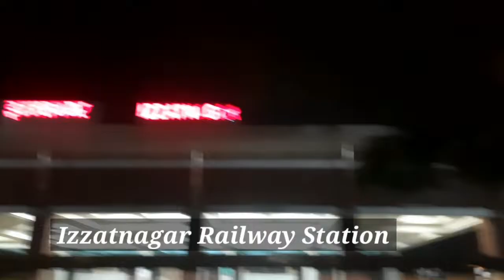Bareilly Market // बरेली शहर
हम लोग गए बरेली शहर

Myself SURJAN RANA
Welcome to our Surjan Rana Vlogs YOU TUBE channel
aapko is channel par
Real Life Vlogs
Moto Vlogs
Daily Vlogs
Daily Rutine Vlogs
Motivation Vlog
Journey  Vlog